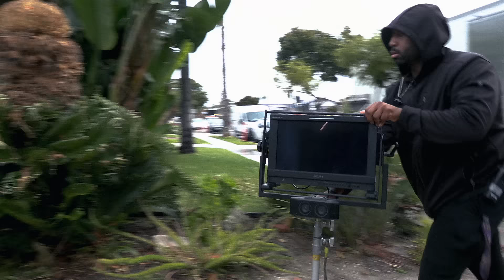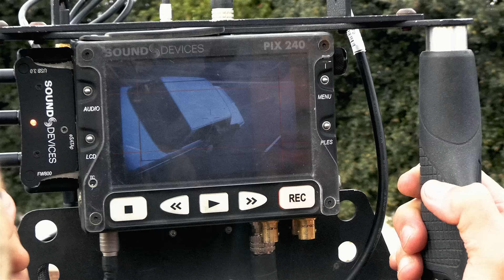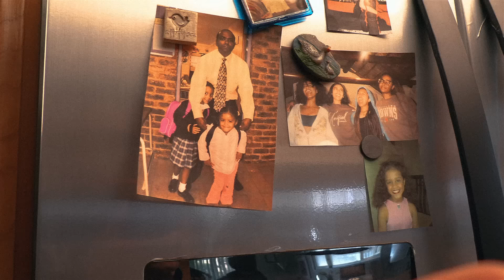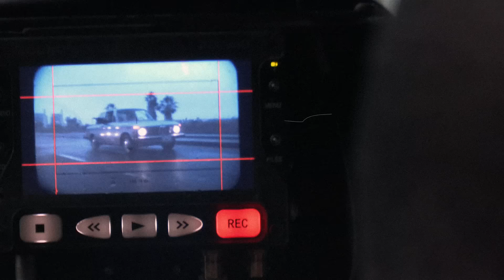Tyla - Truth or Dare (Behind The Scenes)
(C) 2024 FAX Records, under exclusive license to Epic Records, a division of Sony Music Entertainment